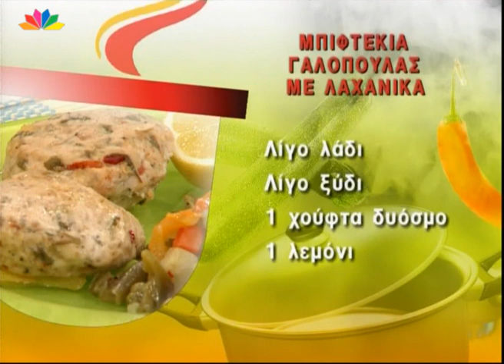Μπιφτέκια γαλοπούλας με λαχανικά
Από την Έστερ Σαρφατή

Υλικά

½ κιλό κιμά γαλοπούλας
1 μέτριο κρεμμύδι
1 ντομάτα
½ μήλο
Αλάτι -- πιπέρι
Λίγο λάδι
Λίγο ξύδι
1 χούφτα δυόσμο
1 λεμόνι

Για τη γαρνιτούρα :

Καρότο
Αρακάς
Καλαμπόκι
1 κύβος λαχανικών
Ελαιόλαδο
Ρετσίνα
Σόγια σος
Πιπέρι